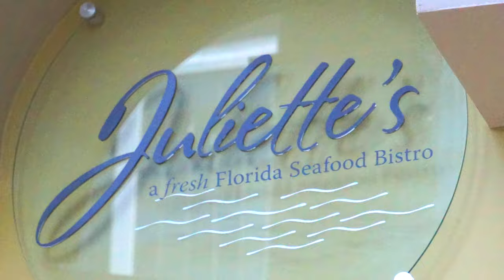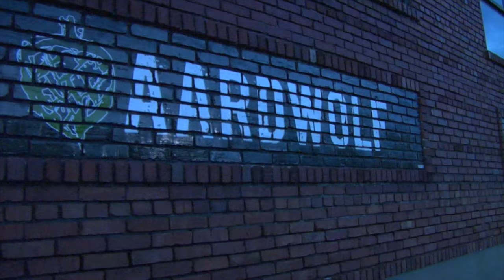Juliettes featured plus craft beer and wine - #215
Juliettes restaurant in the Omni Hotel Jacksonville is featured in this weeks show along with craft beer and wine.